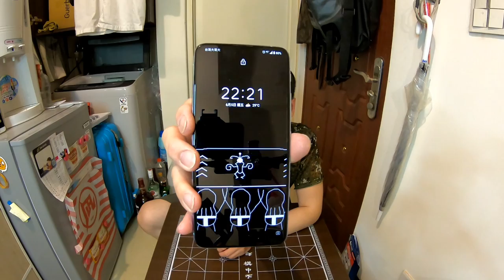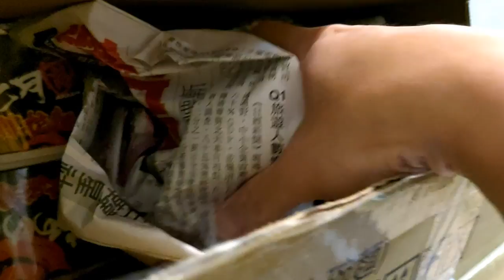大胃王開箱！這樣到底吃得完嗎！Big eater unbox! The Kagetsu Arashi ramen Instant noodles!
大蒜拳骨激辣拉麵：69元
白蝦：一斤260元

沒想到在家也能吃到日式拉麵的風味!
享受來自沖泡麵的深夜美食
吃爆它!